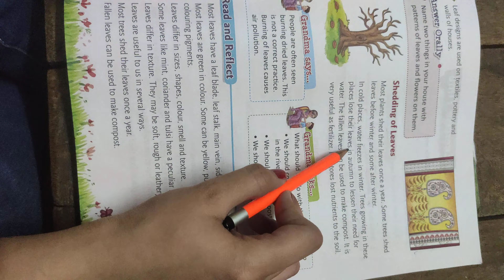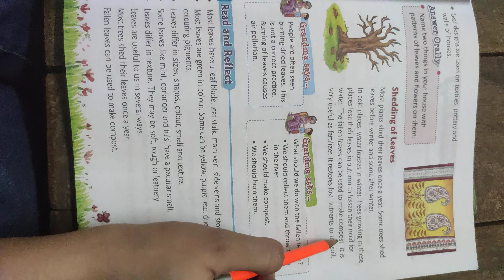leaves in our lives cls 3(3)